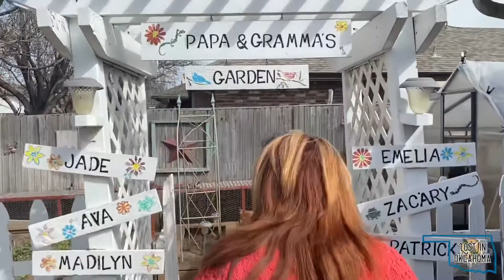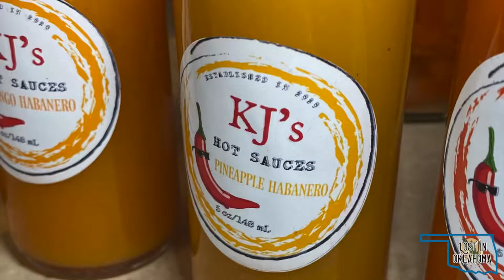Lost in Oklahoma — KJ’s Hot Sauce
How love blossomed into a hot sauce business. ❤️🌶